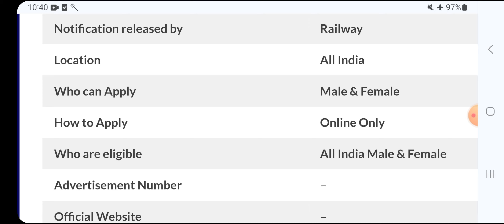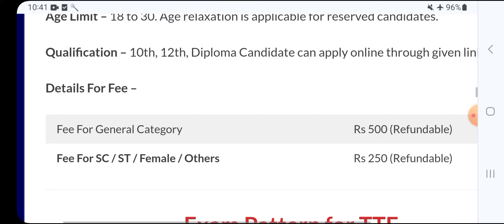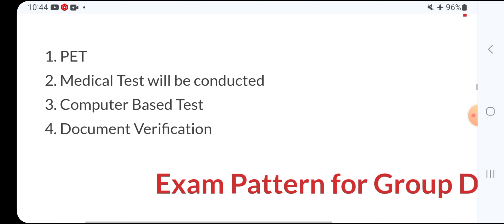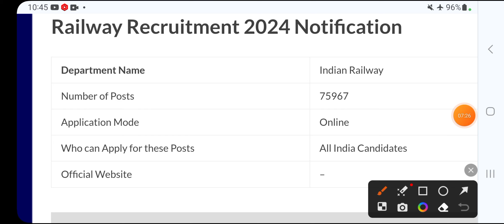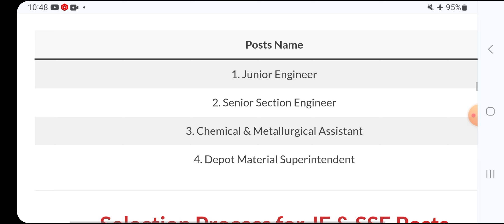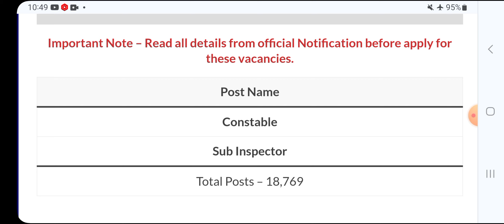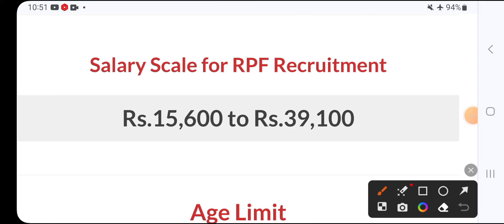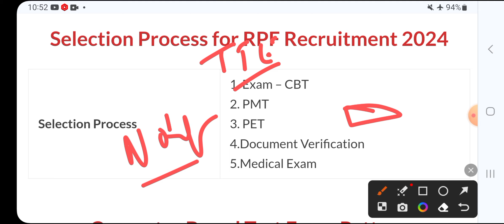Railway New Vacancy 2024 Out | Railway Recruitment 2024 | Govt Jobs Jan 2024| RRB Bharti 2024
rrb new update today
rrb new vacancy update
railway
alp new vacancy
alp
railway vacancy
NEO WORLD TECHNICAL GOVERNMENT JOB ALL OVER INDIA
railway tte salary 2024
railway tte preparation 2024
railway New Vacancy protest
railway protest
railway vacancy protest
railway vacancy aandolan
railway New Vacancy aandolan
Railway Bharti aug 2024